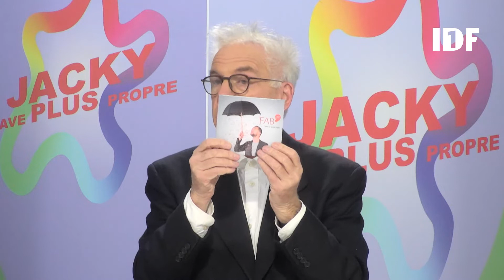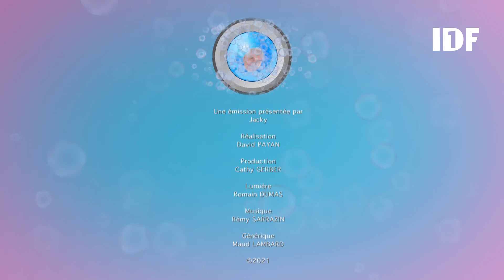JLPP - 09/03/2021 - Partie 2/2 - Jacky lave plus propre